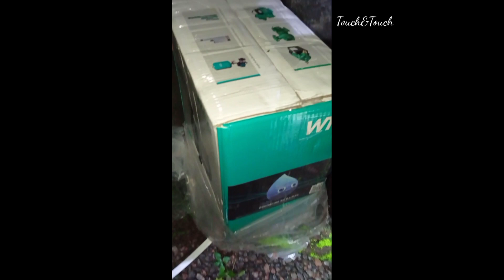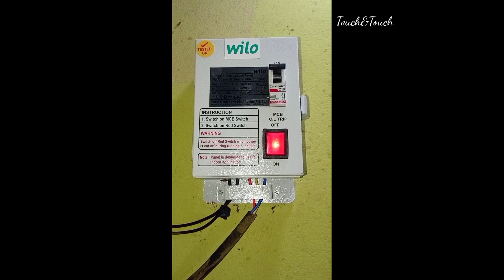ഒന്നും നോക്കിയില്ല പുതിയത് വെച്ചു 👍🏻 Wilo high pressure water cool submersible pump fitting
highpressure water pump
domestic purpose heavy duty water pump
domestic water pumps
high quality submersible pump
horizontal water pumps
how to use horizontal water pump
easy installation in water pump
easy installation in submersible pump
high speed submersible pump malayalam